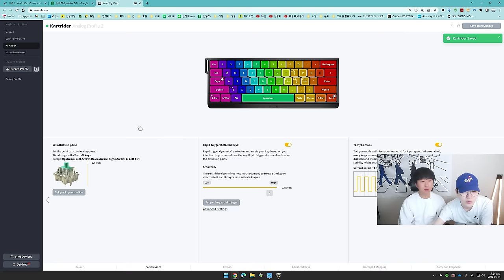카트라이더의 전설 형독님이 눈쟁PC방 장비를 써본다면?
▶ 스펙
제품명 : 형독방송
가격 : ?